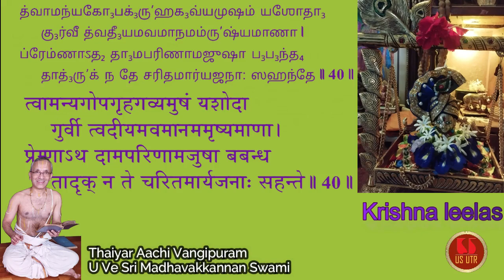Swami Koorathaazhwaan | Panchasthavam | Atimaanushasthavam | Slokams 40-41 | U Ve Sri Madhavakkannan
Swami Koorathaazhwaan | Panchasthavam | Atimaanushasthavam | Slokams 40-41 | Thaiyar Aachi Vangipurm U Ve Sri Madhavakkannan Swami